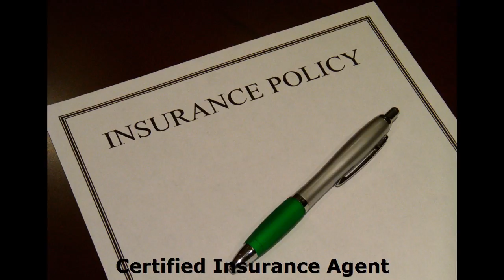sameh messiha | Insurance sales agents | One of a kind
sameh messiha is a One of a kind and a  Insurance agents   support insurance companies generate  new business by contacting potential customers  and selling  many  types of insurance. An agent explains  the type of insurance policies and helps  clients choose best plans that  good for them

Warm-Hearted :
00:00:05  Great
00:00:15  Ambitious
00:00:26  Good-Tempered
00:00:37  Respectful
00:00:47  enthusiastic